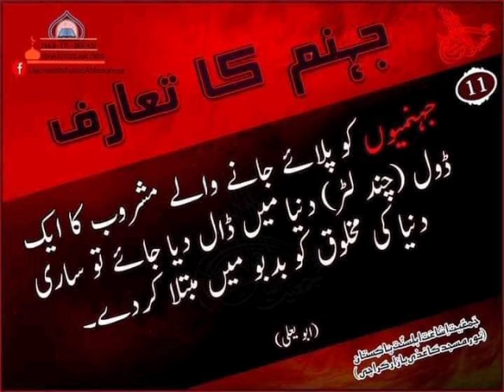13 January 2022